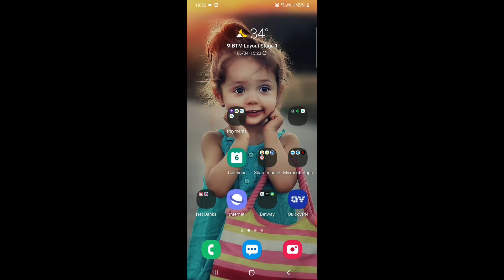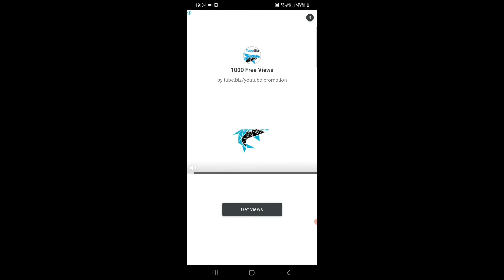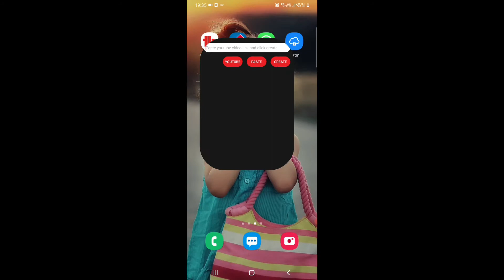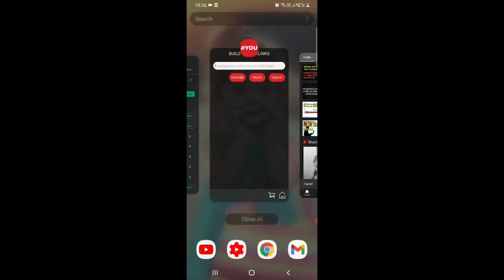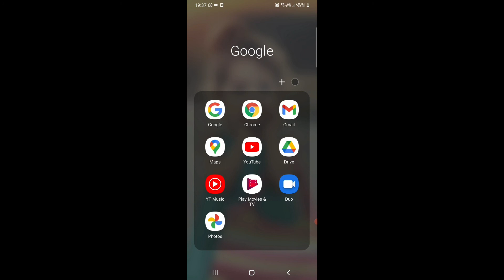Top 10 free keyword research tool for youtube in Telugu 2021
free keyword research tool for youtube in Telugu 2021@NagarajuRj -For You